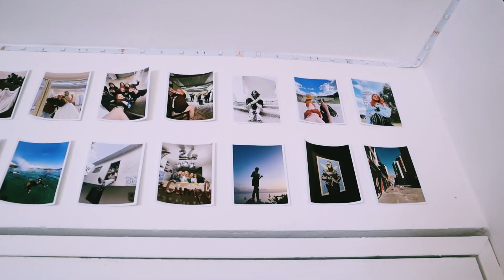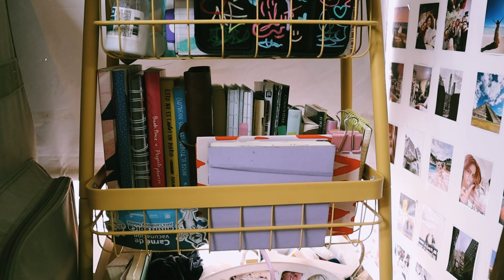Room tour 100% mi estilo ✌🏼🫶🏻 aesthetic 2023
Amo decorar mi habitación así que aquí te traigo el Room tour 2023 actualizado, ademas les muestro con va un poco mi aesthetic que como ven ha cambiado muchísimo.

｡･ﾟ♡ﾟ･｡
Contacto para trabajo